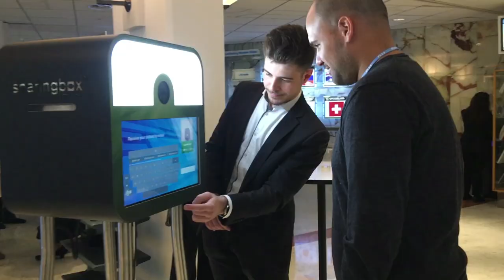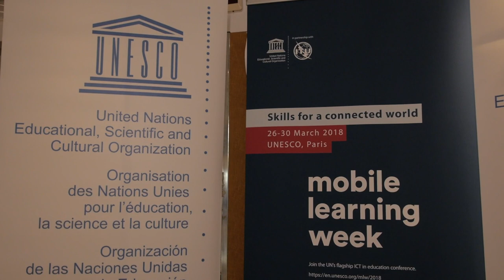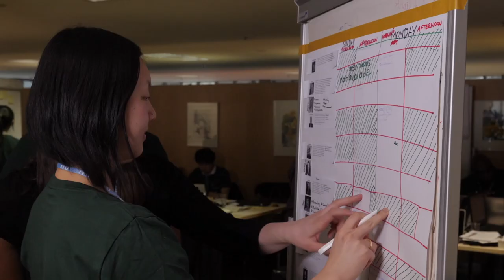HIGHLIGHTS VIDEO #1: WSIS FORUM 2018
First highlights video from the WSIS FORUM 2018, ITU, Geneva, Switzerland.